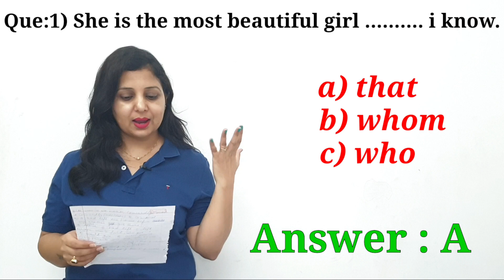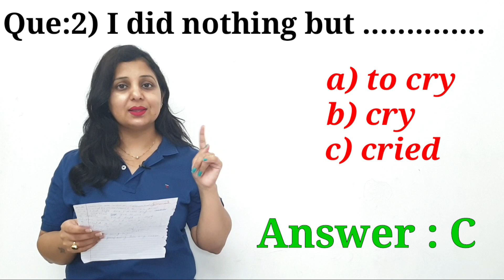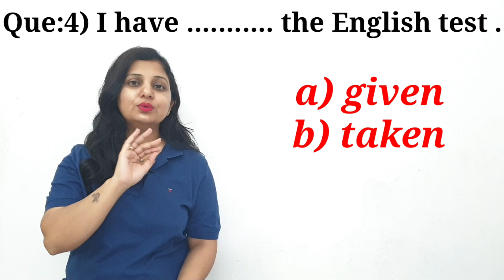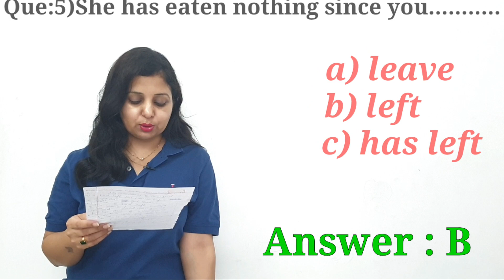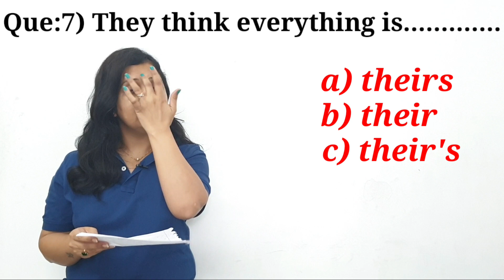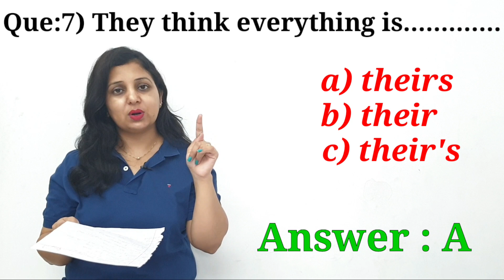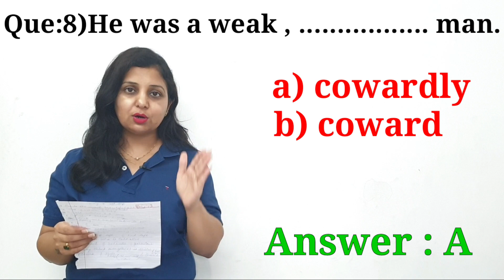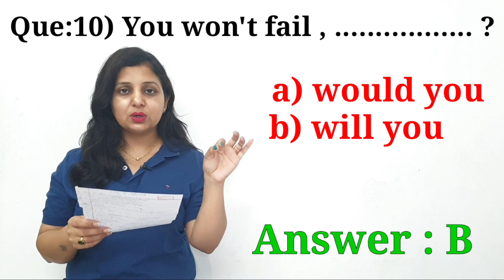CAN YOU SCORE 10/10 ?|| ACCEPT CHALLENGE || DAY 8||Learn new rules everyday